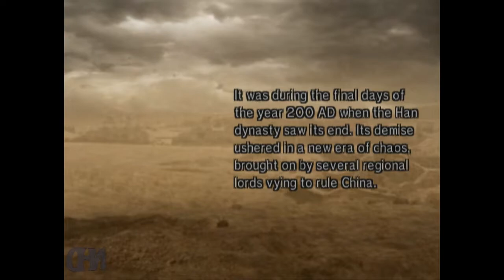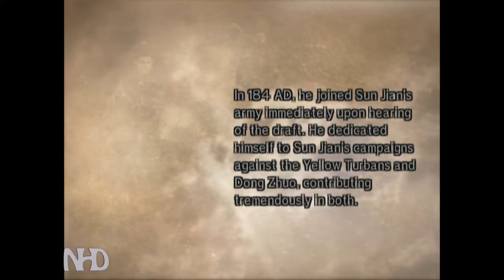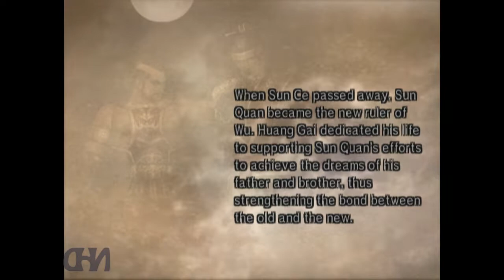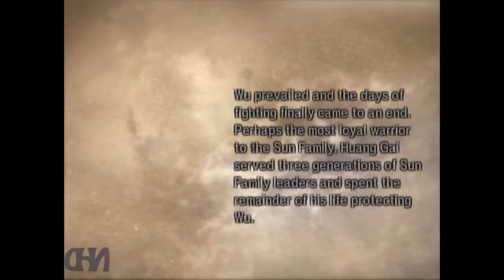Let's Play Dynasty Warriors 5 Huang Gai (pt5) Battle of Bai Di Castle